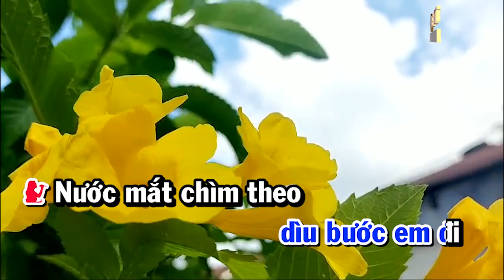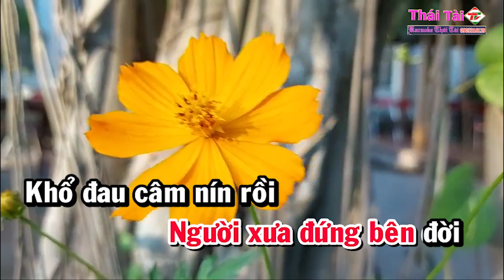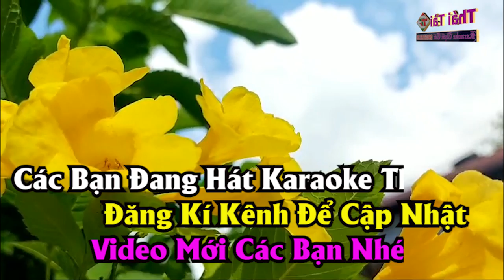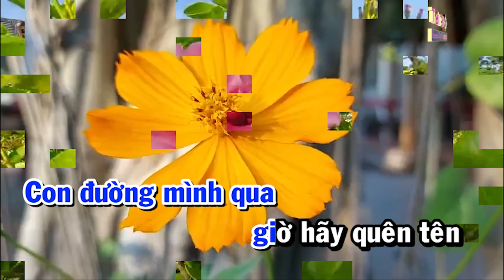Hãy Quên Anh Karaoke Song Ca | Thái Tài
❖ Bài hát : Hãy Quên Anh
❖ Sáng tác : Phương Kim
❖ Thể loại :  karaoke
❖ Trình bày : Thái Tài